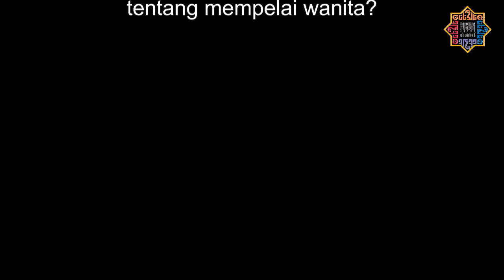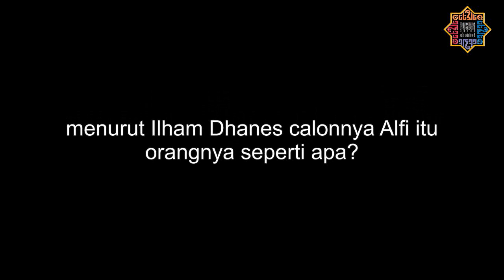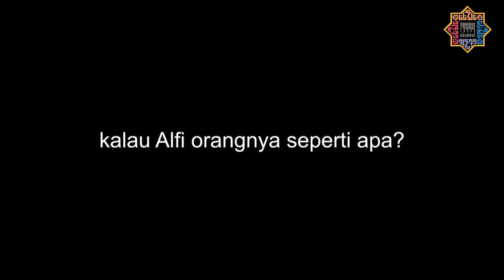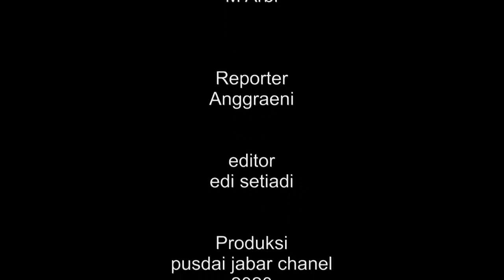Alfie dan Dhanes menikah di Pusdai Jabar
awalnya kenal di Facebook lalu lanjut serius sampai menikah